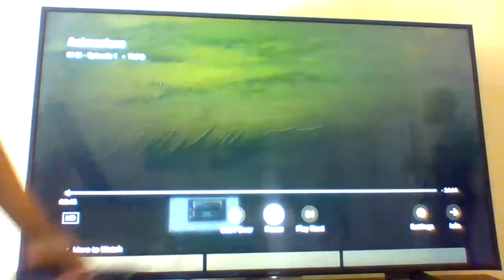Animaniacs 2021 Kids' Choice Awards Nickelodeon UK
Animaniacs 1930s Steven Spielberg 2017 In The Case Of Hello Nurse 2021 Kids' Choice Awards Nickelodeon UK (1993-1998) Tiny Toon Adventures  Fitzgerald tried to take over the world, and cemented the idea after he modified a caricature of the pair drawn by animator Bruce Timm by adding mice ears and noses Episodes 13 Pinky and the Brain (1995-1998)  Animaniacs at Amblin Television and Warner Bros